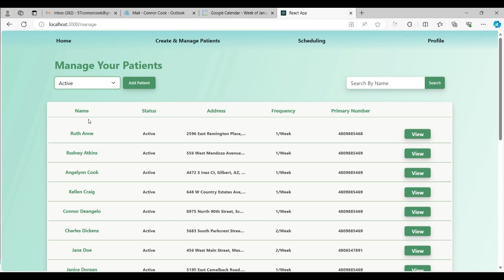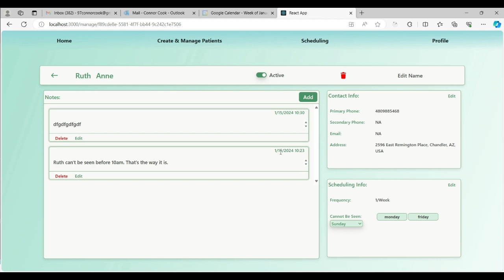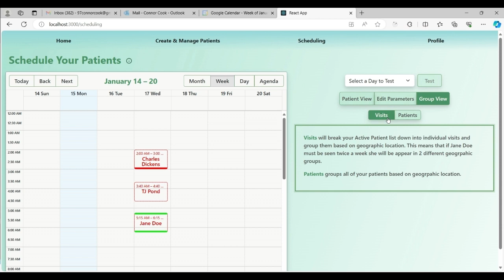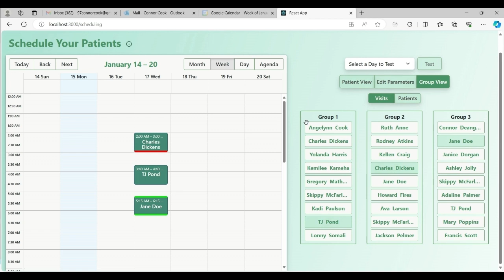Connor Cook Short Portfolio Show Case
Home Health Pros Can use this tool for their various scheduling needs.